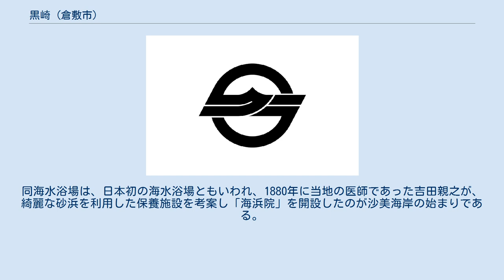黒崎 (倉敷市)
日本 」 岡山県 」 倉敷市 」 玉島黒崎 黒崎（くろさき）は、岡山県倉敷市玉島地域にある地区である。
地区南部にある沙美海岸が知られる。
 かつての浅口郡黒崎町（くろさきちょう）および黒崎村（くろさきそん）に相当する。
現在、同市玉島黒崎・玉島黒崎新町からなる。
この記事では倉敷市の一部となる前の自治体時代の黒崎村・黒崎町についても述べる。
 なお、倉敷市内の他地域にも黒崎という大字があるが、それについては中庄のページを参照のこと。
 倉敷市の最西南端に位置する、丘陵と海浜地からなる地区である。
南浦（なんぽ）、岩谷（いわたに）、沙美（さみ）、小原（こばら）、岩屋（いわや）、屋守（やもり）、三軒屋（さんげんや）、西元浜(にしもとはま)、本村（ほんそん）の各地からなる。
 かなり古くから人が住み着いていたようで、屋守集落には縄文時代の貝塚が発見されている（中津貝塚）。
 江戸時代は、黒崎村として江戸幕府領であり倉敷支配所の管轄下にあった。
明治になっても黒崎村として存続。
昭和26年（1951年）には町制を施工し、黒崎町（くろさきちょう）となった。
同29年（1953年）に玉島市に編入を経て、同42年（1967年）に新しい倉敷市となり、現在に至っている。
 元々は、吉備の穴海の西部にあたる甕の海や玉の浦などと呼ばれた海域に地区西部・南部・北部が面していたが、江戸時代の干拓により南部のみが海に面する状態となった。
 海浜地である南部の沙美集落にある沙美海岸には大規模な海水浴場があり、毎夏、大勢の海水浴客で賑わう。
なお、この沙美海岸は、日本最初の海水浴場が開かれた場所でもある。
 西部を丘陵地となっており、東部は南北に長い平地となっている。
丘陵の谷地や平地部に集落が集中している。
周辺市道沿いに家屋が存在している以外は大半が平坦で低湿な農地である 。
 産業では、終戦後までは丘陵部を中心にキャンベルやデラウェアなどのブドウ栽培が盛んであった。
 同様に葉タバコや除虫菊も多く栽培された。
 近年では、ブドウは栽培種がマスカット中心に移行、葉タバコ・除虫菊は廃れ、代わりにモモや電照菊の栽培がみられる。
 また、東南部の平地の一部は、倉敷市西部の準工業地域ともなっている。
 近年、人口の増加により市街化のスプロール化が懸念されるため、公共施設の整備により住環境の改善を目的とする土地区画整理事業が計画されている。
 沙美 海浜地域であるため、海岸に沿うように町並みが存在する。
古くから漁業も発達している。
沙美や南浦には漁港があり、黒崎漁協では、モガイ、クルマエビ、ノリなどの養殖漁業も行われている。
また、魚介類を使用したカマボコ・チクワに代表される水産加工業もみられる。
 後背地の丘陵地は古くからブドウや除虫菊などの産地である。
 他に代表的な産業としてハエ取りリボンの製造があり、全国でトップクラスの産地である。
 また前述の通り、沙美海岸・海水浴場があることで知られる。
沙美海岸は東西に分かれており、東西の間に沙美漁港がある。
同海水浴場は、日本初の海水浴場ともいわれ、1880年に当地の医師であった吉田親之が、綺麗な砂浜を利用した保養施設を考案し「海浜院」を開設したのが沙美海岸の始まりである。
同海岸は大正時代になると井手訶六の小説『新しい生へ』で一躍有名となった。
 南浦 南浦（戸数約322）と岩谷（同約55）の二つの地区があるが、両方併せて南浦とも呼ばれる。
上記沙美の西部にあり、玉島の最南西端である。
西は浅口市寄島に接し、黒崎内陸部沙美から当地を通過し寄島へ通じる海岸線沿いの県道が走る。
 南浦・岩谷とも南は瀬戸内海、三方は山に囲まれており、さらに海は浅瀬であるため漁業に不向きで、また地形上耕地も少ない。
そのため農業や漁業に依存して生計を立てる家は少ない。
 その代わりに古くから酒造や醤油・酢などの醸造業が盛んであった。
 特に酒造業は、備中杜氏の系譜となる黒崎杜氏として名を馳せ、讃岐などの四国といった遠方でも活躍した。
 現在は造り酒屋の数は減少したが、今も醤油や酢の醸造所を含め10軒程度が存在している。
 平成24年9月末現在。
 黒崎を含む玉島地域は倉敷MAに属し、市外局番は086。
これは倉敷市の他地域に加え都窪郡早島町および岡山市南区の一部（植松・西畦・箕島）と共通となる。
 全域が玉島郵便局（郵便区番号713）の集配担当区域に当たる。